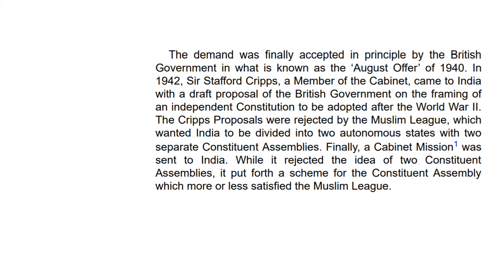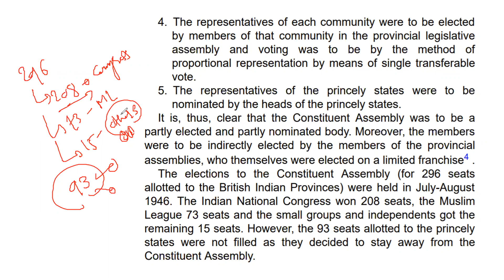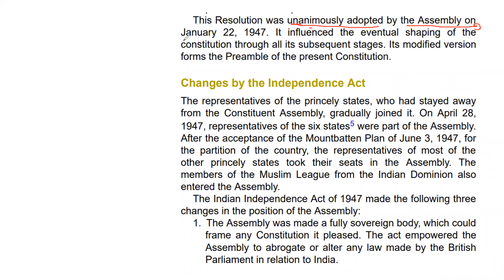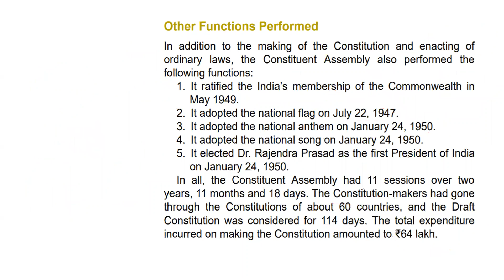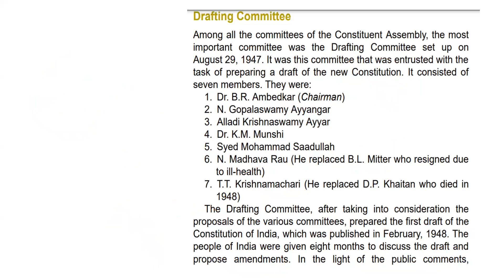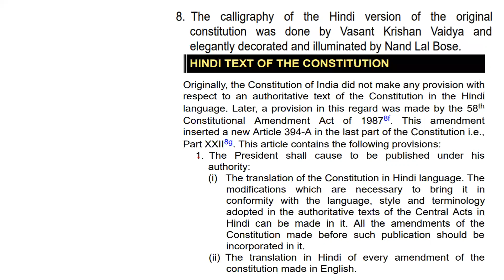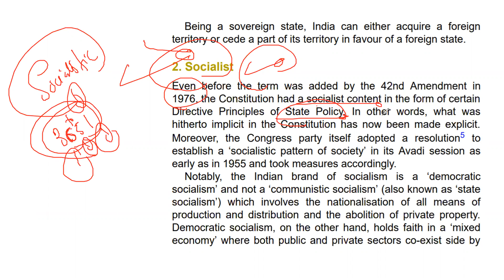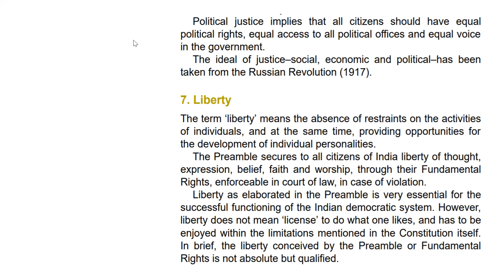| UPSC/MPSC ENGLISH | POLITY | MAKING OF THE CONSTITUTION |